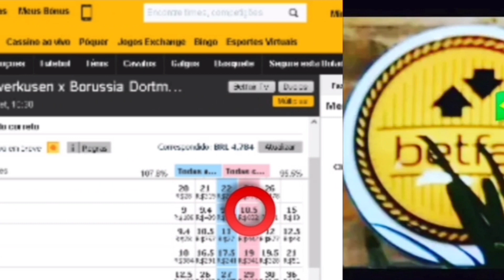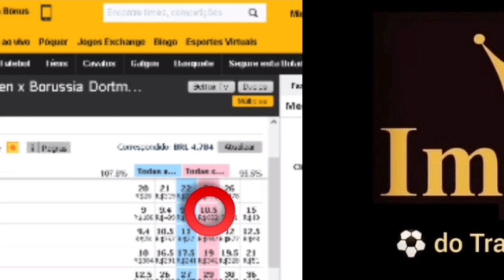🇩🇪 Leverkusen x Dortmund 🇩🇪 1° investimento do dia. 11/Set/2021 +detalhes na descrição. ⬇️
🇩🇪 Leverkusen x Dortmund 🇩🇪
Hoje Sáb 11/Set/2021
Meu 1° Investimento do dia
Bundesliga da Alemanha
Nosso investimento será no Lcs contra o resultado de 1x1 no mercado correct score. Jogo com previsão de mais 2.5 gols ou+ FT. São 18 chances de ganhar e 1 de perder. Atenção investimento recomendado somente para operadores que tem posse de banca de no mínimo R$1000 reais ou $1000 pra cima com gestão. Só invista o que você possa perder e não vai lhe causar prejuízo na sua renda familiar. Oferta de boas-vindas para novos clientes da betfar. Para reivindicar sua oferta, acesse este link e abra sua conta na maior bolsa esportiva do mundo e ganhe $120 dólares no seu primeiro depósito.